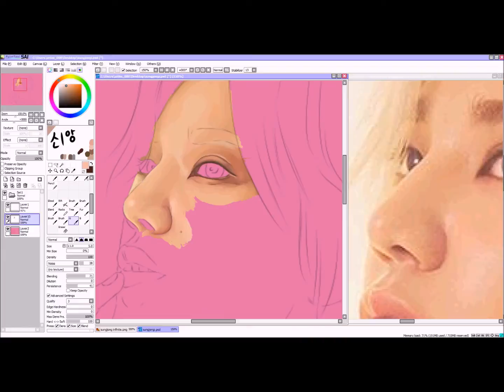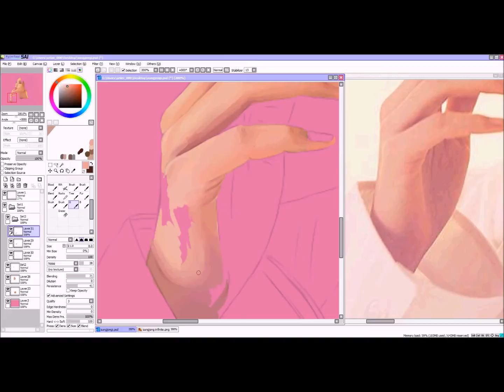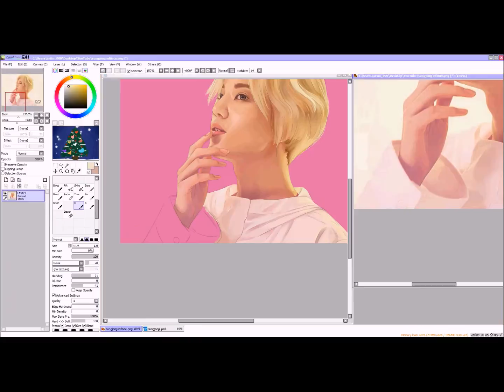SpeedPaint | Infinite Sungjong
Happy Holidays! I actually started this two months ago after I finished Jackson Wang's painting. The only reason I was motivated to finish it was because I wanted to post a few more Christmas themed pieces but didn't have the time. lmao.

IMVU: Ari

Song:
인피니트(INFINITE)-태풍(The Eye) piano cover
Flow Music